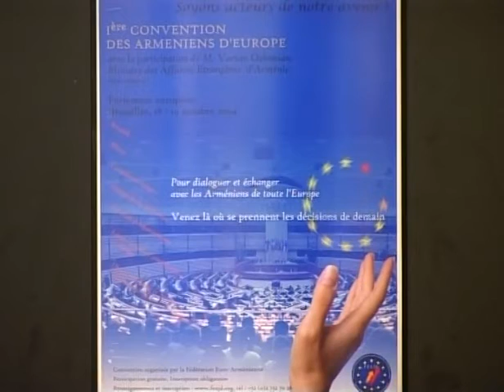Reportage on the 1st Convention of European Armenians - #2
Reportage on the 1st Convention of European Armenians held in the European Parliament, Brussels, October 2004 - Armenian Language